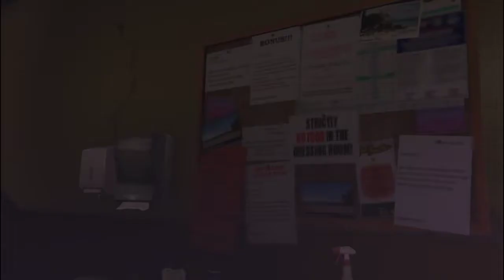GTA 5 - Mission #53 Hang Ten 100% Gold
Grand Theft Auto V - Mission #53 Hang Ten 100% Gold Medal Walkthrough \ Guide \ Story Mode

Hang Ten Gold Medal Objectives
● Time - Complete within 04:00

Platform: PC
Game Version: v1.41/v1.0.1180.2